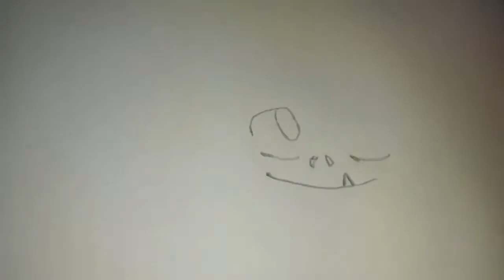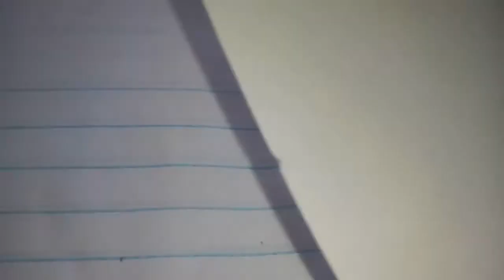COMO DESENHAR O GARFIELD MARK LOGAN / MUTANO | HOW TO DRAW THE MUTANO | TEEN TITANS GO!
Neste vídeo apresentamos o passo a passo de Como Desenhar o Garfield Mark Logan/Mutano, do Teen Titans Go! - Os Jovens Titãs em Ação.

Saiba mais sobre o Teen Titans Go!

Redes Socias *_*